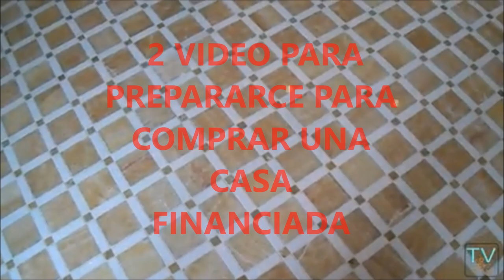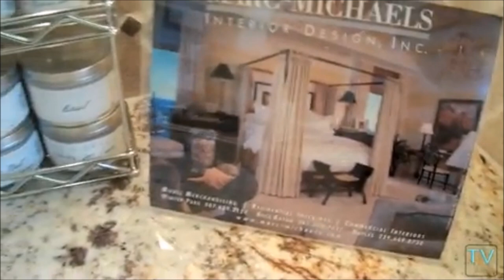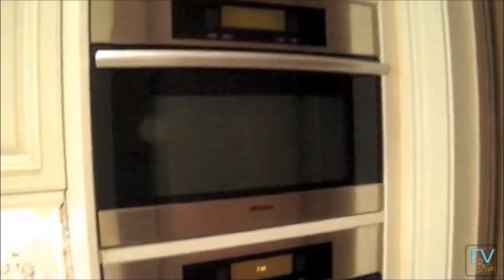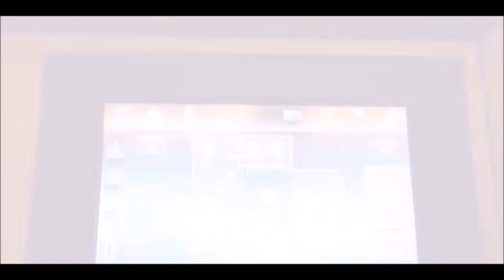2 ABC , QUIERE COMPRAR CASA FINANCIADA MIRE ESTE VÍDEO HD